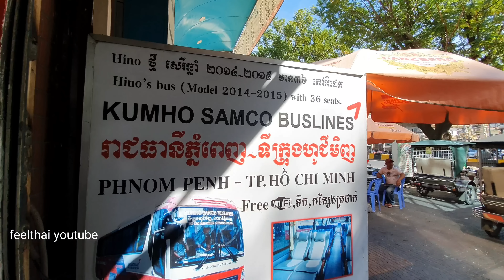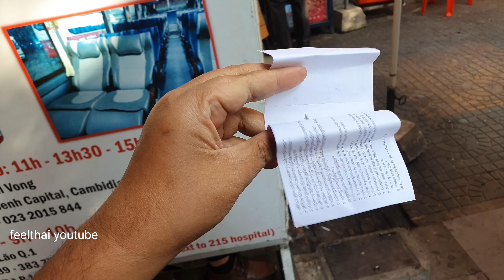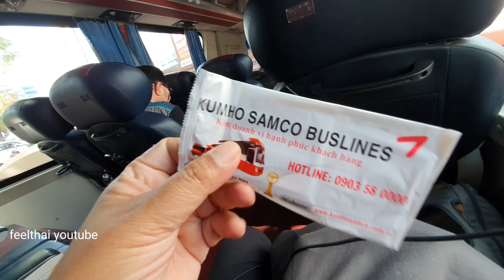รถทัวร์พนมเปญ-โฮจิมินห์ซิตี้ รถโดยสารระหว่างประเทศเขมรไปเวียดนาม ค่ารถไม่แพง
Phnom Penh-Hochiminh City bus.  Kumho bus รถโดยสารเส้นทางระหว่างประเทศจากพนมเปญเมืองหลวงของประเทศกัมพูชาไปที่เมืองโฮจิมินห์ซิตี้ที่เป็นเมืองใหญ่ที่สุดของเวียดนามทางใต้รถโดยสารมีทั้งวันครับสามารถขึ้นได้ตลอดเวลาค่ารถก็ไม่แพงประมาณ 10 กว่าเหรียญขึ้นอยู่กับประเภทของรถที่ใช้บริการ